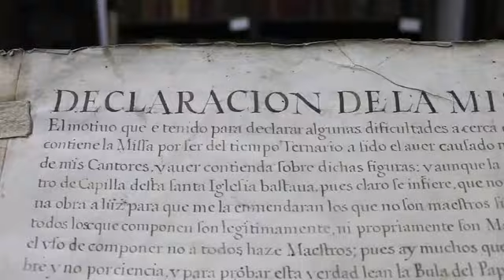Servicio Social en Musicat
Músicos, filósofos, historiadores, comunicólogos, artistas visuales, diseñadores gráficos y web, programadores, dibujantes, actores/locutores, bibliotecólogos, bibliotecarios, documentalistas, gestores de la información e interesados en rescatar y divulgar nuestro patrimonio histórico son bienvenidos a realizar su Servicio Social en nuestro ProyectoMusicat RS en sus diversas modalidades.
👀 ¿Te interesa? ¡CONTÁCTANOS!